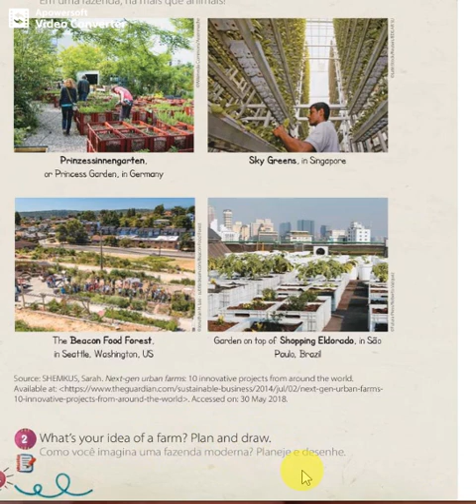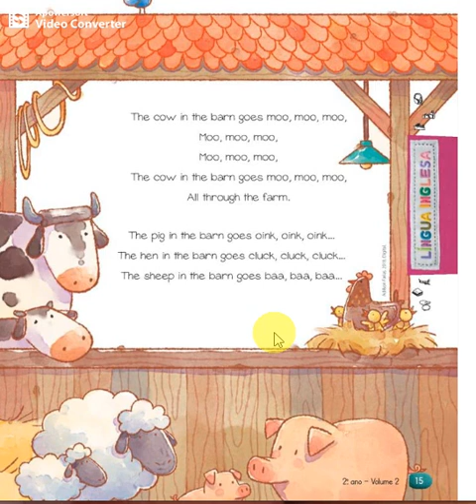Numbers and Animals - 2° ano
Vamos relembrar os animais que vivem na fazenda e os números em Inglês!